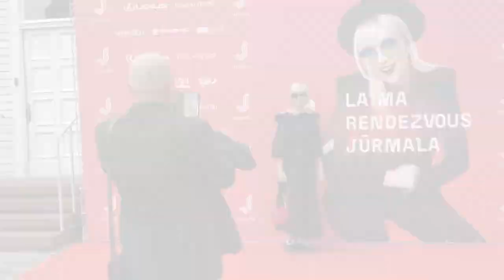Laima Rendezvous 28.07.2023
Intervija ar mums pirms koncerta.